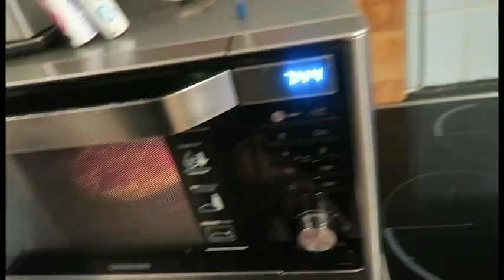IK HEB EEN LAUNCHPAD GEKOCHT || WEEKVLOG 99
Dit is waarschijnlijk 1 van de kortste weekvlog die je ooit hebt gezien, maar je hebt wel gezien hoe ik lekker voedsel maak doei.
Wil je internet vriendjes worden?

Zakelijke vragen?